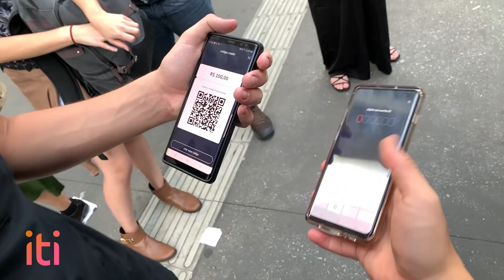CORRIDA HIPNÓTICA VALENDO DINHEIRO - DESAFIO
Desafio com Hipnose valendo dinheiro! Baixe o iti também para pagar e receber de um jeito fácil, rápido, seguro e que é bom para todo mundo: